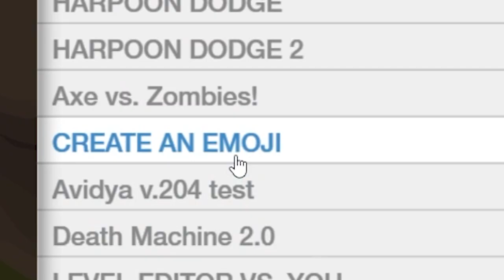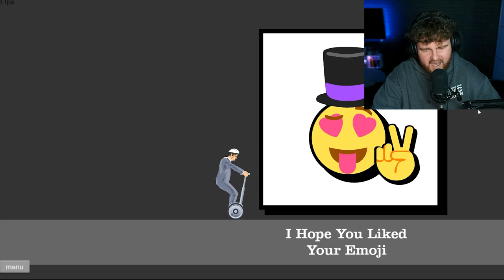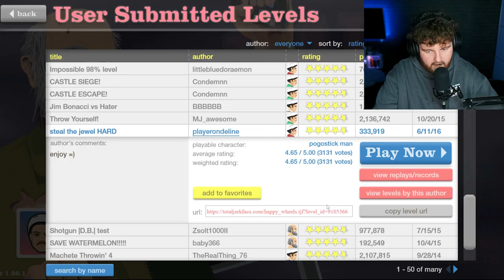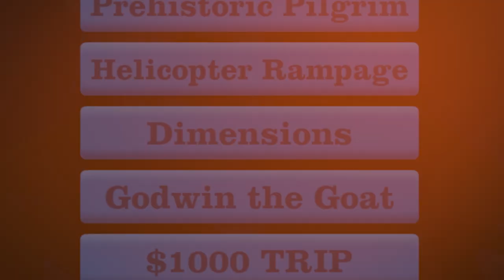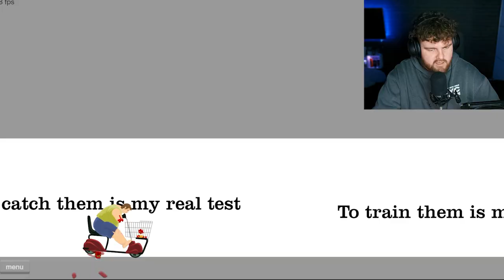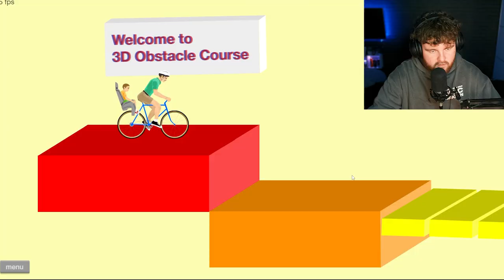The Surprising Resurgence of Happy Wheels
🚴💥 Who's ready for some Happy Wheels chaos in 2024? 😂 This game is STILL as wild as ever, with insane levels and ridiculous ragdoll physics! 😱 We're diving into some of the craziest obstacle courses, and it's pure madness. If you're into HappyWheels and love hilarious GamingFails, this video is for YOU! 🎮💀 Watch us dodge traps, survive brutal wipeouts, and try to finish the craziest levels! 🔔🔥